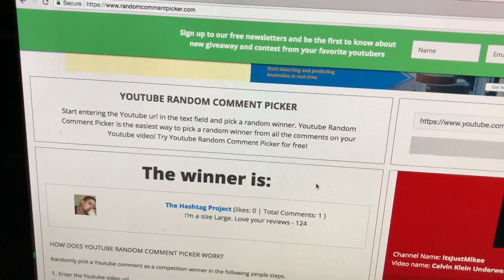Calvin Klein Underwear GIVEAWAY!!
Open Me !!

Social Links -

this video is not sponsored all items were paid out of my own pocket.

in this months giveaway you can win a calvin klein Jock strap and a pair of saxx everyday boxer briefs so now you can try some of these great undies before you buy.

if you want a more in depth look at the CK Jockstrap or the Saxx Boxer Briefs you can find the video reviews on these items on my channel!

make sure to enter by these following steps!

leave two comments down below !

make sure to have a parent or guardians permission if you are below the age of 18 to enter this giveaway

once again thank you so much for the support of these giveaways and always entering I love being able to give back to you guys !